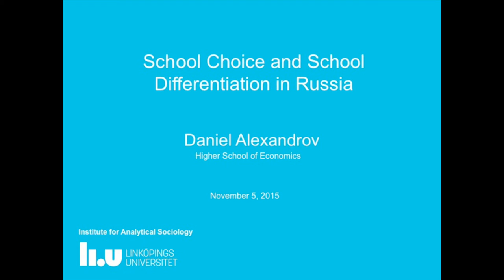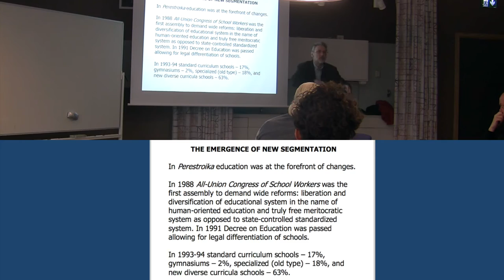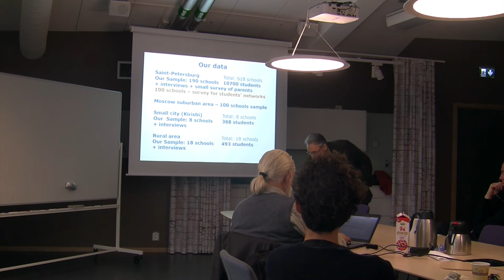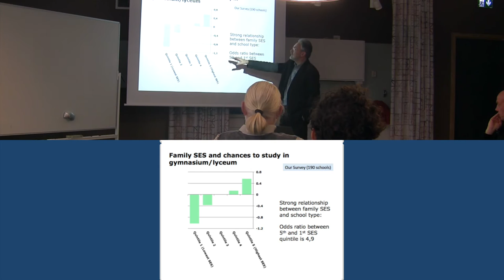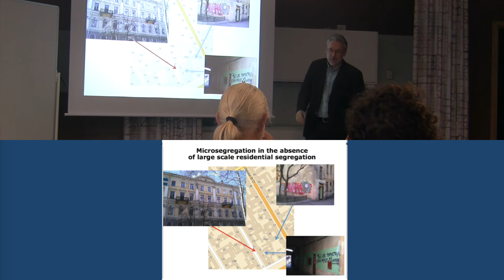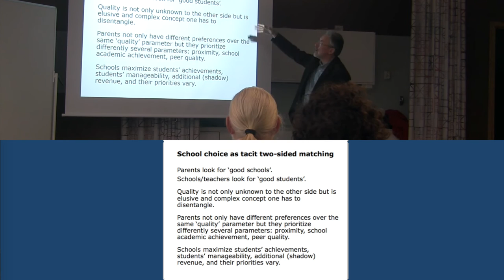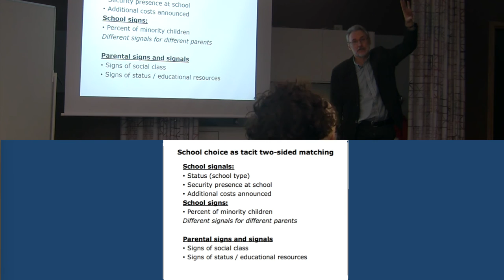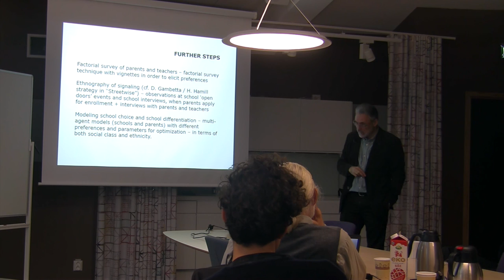Daniel Alexandrov on School Choice and School Differentiation in Russia